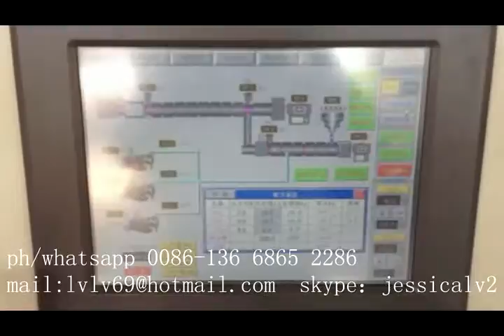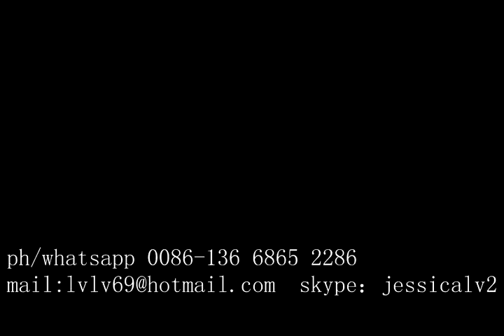jessica xps foam board extruder machine